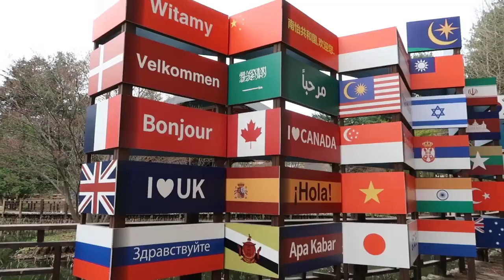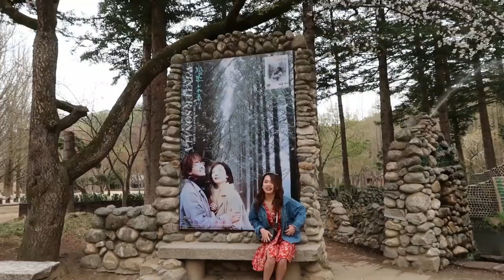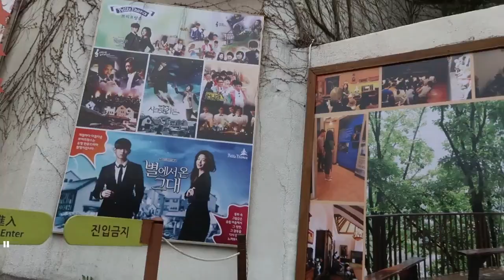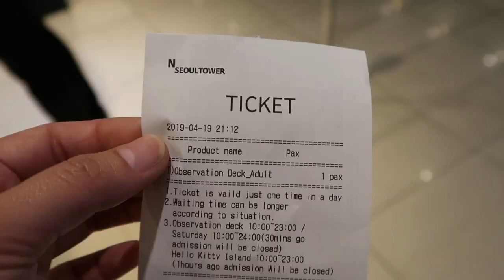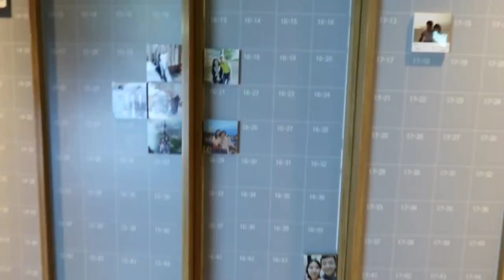South Korea Day 2 | Nami Island | Petite France | Myeongdong | N Seoul Tower | K-Drama Locations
Hi my name is Yuki! I'm Filipina-Japanese-Spanish currently residing in Japan. I hope you will like my travel vlog!

Seoul, South Korea DIY itinerary for Day 2

Nami Island - "Winter Sonata"
Petite France - "My Love From the Star"
(Lee Min Ho) Heo Joon Jae's house "Legend of the Blue Sea"
Myeongdong Shopping Street
N Seoul Tower - "Boys Over Flowers"

Winter Sonata - My Memory (Instrumental)
Winter Sonata - From the beginning Until Now (Instrumental)
My Love From the Star - My Destiny
Lyn - Love Story
SS501 - Because I'm Stupid

I'll see you again for my Day 3 South Korea vlog!